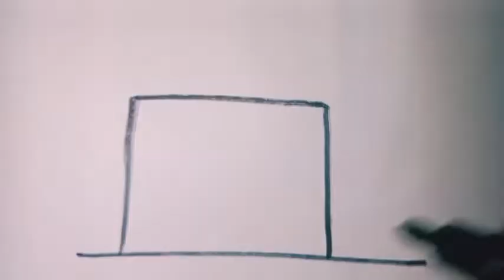How to Draw a Beautiful House 🏠 || MM Joy Creations